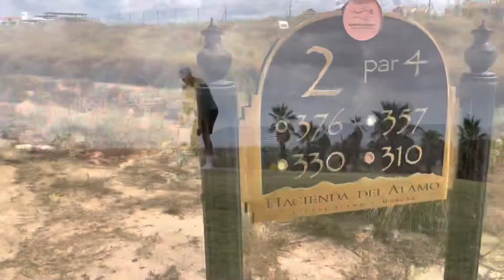Friday Fun - Cheeky Front Nine at HDA Championship Course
Andy’s first attempt on our beautiful course here at HDA, he did very well and this was his first two holes with ❤️Mrs P❤️ leading the way! As I was along for the ride, and the clouds added an element I decided to do a few videos!